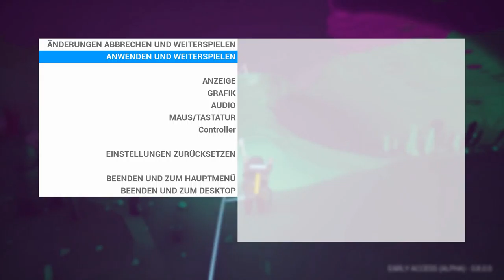Let's Play Astroneer #006 Eine lange Höhlentour besteht uns bevor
► Soziales:
► Mein Together:
Jona: